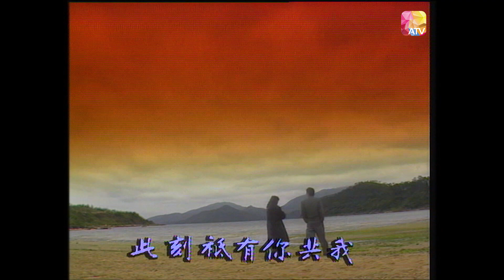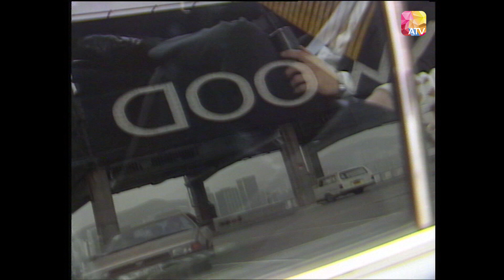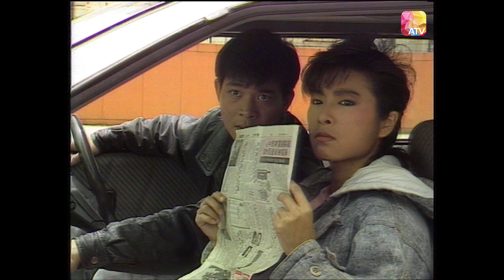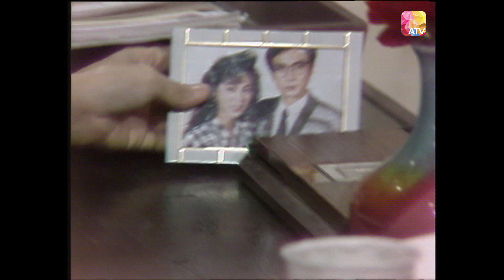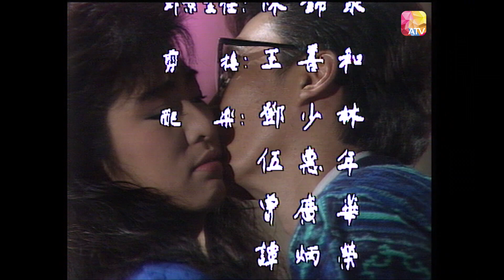《法網柔情》第10集 | 劉松仁、米雪、吳毅將、湯鎮宗 | Law And Order Episode 10 | ATV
《法網柔情》第10集
故事大綱:
一次法庭辯論中，律師倪博文（劉松仁 飾）的辯護令女警舒敏（米雪 飾）辛辛苦苦捉拿歸案的犯人獲得了無罪釋放的判決，心裡很是不服氣的舒敏開始處處和倪博文作對。
然而，最終事實證明，錯誤的一方的確是舒敏，感到十分臉紅的舒敏找到了倪博文向他道歉，一段奇妙的情緣就此展開。
倪博文和舒敏結了婚，兩人的感情十分要好，可是，這段婚姻卻傷害了一直癡戀著倪博文的傅雪薇（葉玉萍 飾），即便深深愛戀的男人已經成家，傅雪薇也沒有放過任何能夠接近他的機會。
在傅雪薇的攪和下，夫妻兩人因為誤會而產生了嫌隙，一對天設地造的戀人即將一拍兩散。

Law And Order Episode 10
Synopsis:
In a court debate, the defense of lawyer Ni Bowen (Lau Chung Yan) made policewoman Shu Min (Yim Wai Ling) got an acquittal for the prisoner who had worked so hard to arrest and bring him to justice.
However, in the end it turned out that Shu Min was wrong and felt embarrassed. She apologize to Ni Bowen, and a wonderful relationship began.
Ni Bowen and Shu Min got married, and their relationship was lovely. However, this marriage hurt Fu Xuewei (Yip Yuk Ping), who had always been in love with Ni Bowen.
Under the disturbance of Fu Xuewei, there are misunderstandings in their relationships, and the lovely pair was about to break up.

導演：梁展基
編劇：曾保華
主演：劉松仁/米雪/湯鎮宗/吳毅將
類型：劇情，愛情，犯罪
地區：香港
片長: 40分鐘
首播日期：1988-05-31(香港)